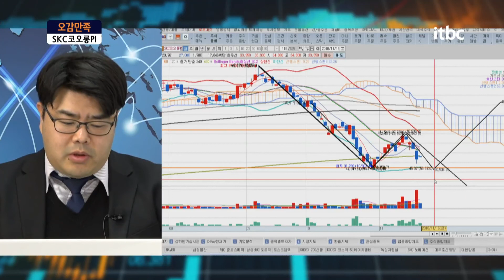SKC코오롱PI ! 내년 상반기 출시예정인 폴더블폰, 잘 팔릴까? 삼성전자 말고 부품주를 공략하자 / 오감만족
오늘은 부동의 모바일 메신저 1위! 카카오톡 보유업체인 '카카오'와
부진한 반도체 시장 안에서 주목받는 폴더블폰,
그를 통한 수혜를 노리는 반도체 부품업체, 'SKC코오롱PI'와
중국으로의 대표 화장품 수출주, 그 중 마스크팩 분야의 강자인
 '제이준코스메틱'에 대한 이야기 나눠보도록 하겠습니다.

플러스 친구창에 '5감만족' 검색 후 종목명/매수가/비중과 함께 궁금하신점 올려주세요.